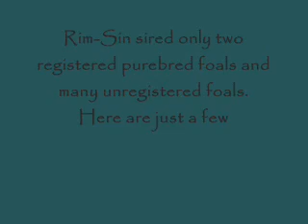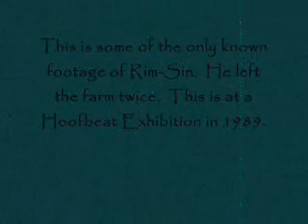Rim-Sin Video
A newly finished and polished Rim-Sin video, featuring previously unseen footage of Rim-Sin.  Rim-Sin stood at stud in Nova Scotia, siring many good hunter ponies.